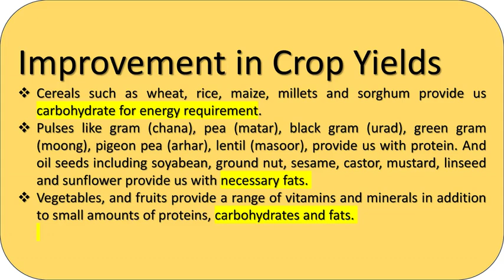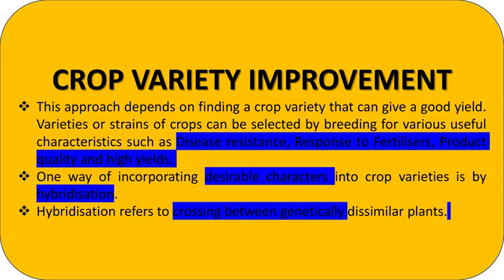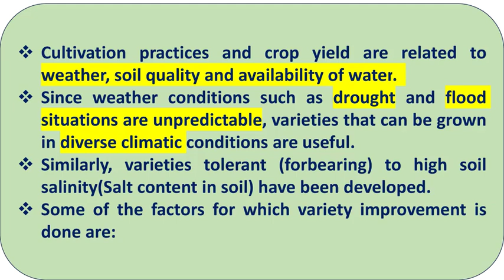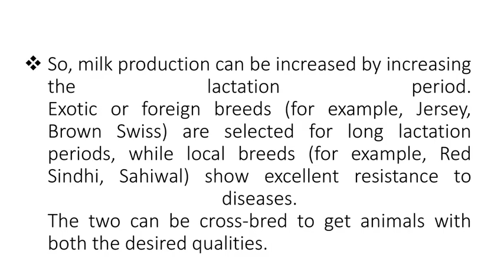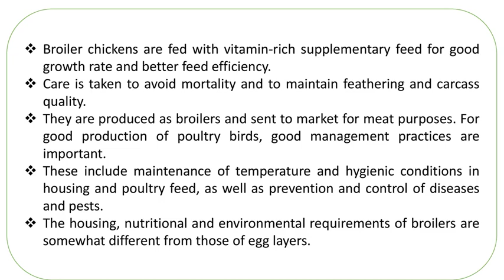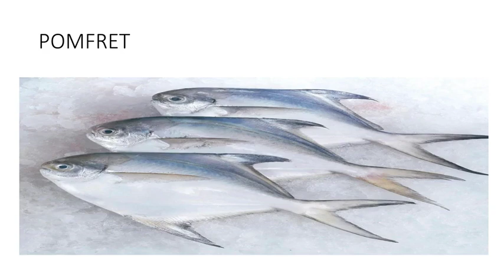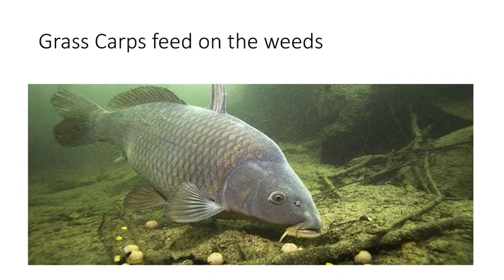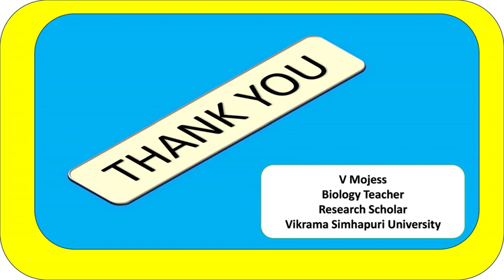IX Biology-Food Resources and it's Management ppt Video.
ix class biology food resources.mp4